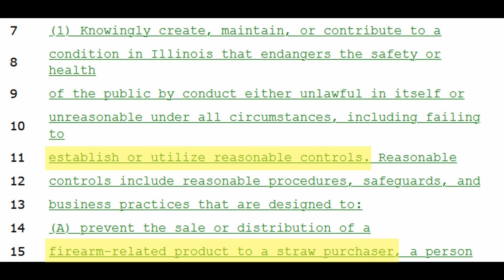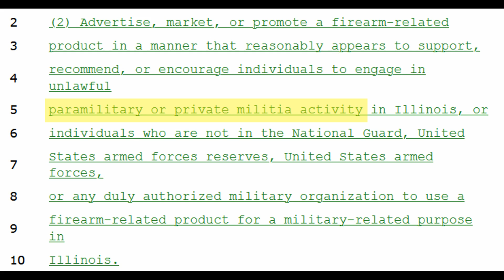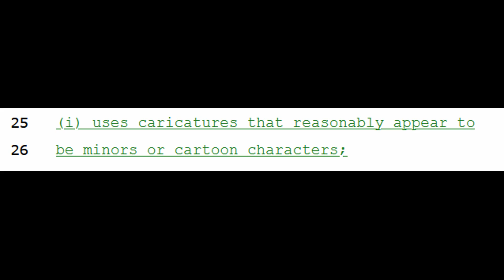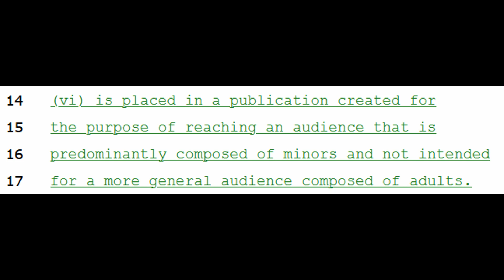Illinois Bans Firearm Ads for Minors and Militias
Illinois Governor Pritzker signed the Firearm Industry Responsibility Act, which opens up firearms industry members to lawsuits regarding advertising to minors, failing to stop straw purchases, and advertising to militias or paramilitary groups.